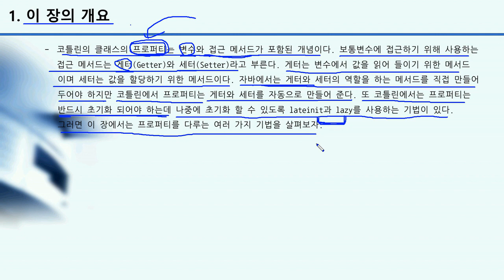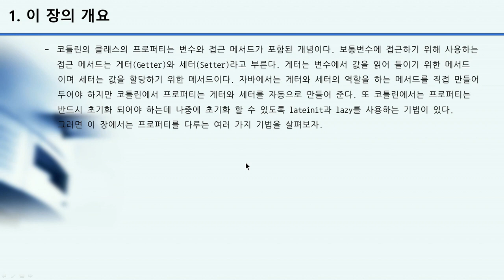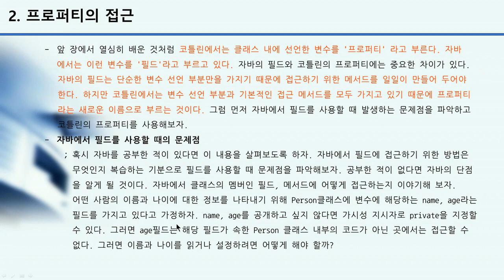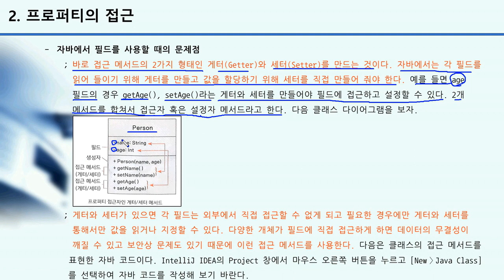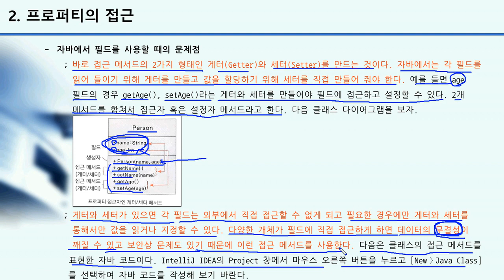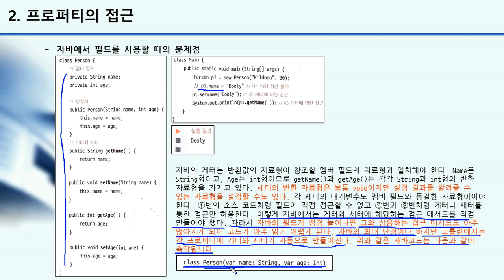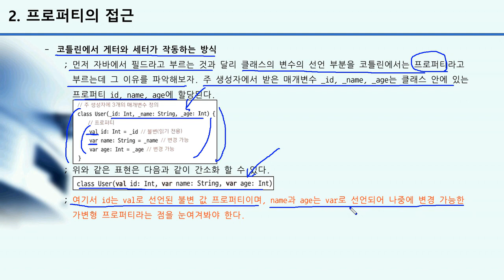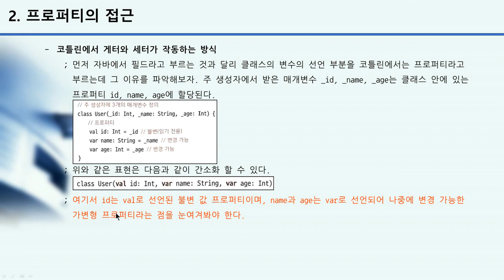[HD] Kotlin(코틀린) 개발자를 위한 프로그래밍 제대로 배우기 (중급) Part.3 프로퍼티와 초기화-1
학습난이도
중급

학습대상
- Kotlin(코틀린)프로그래밍을 제대로 배워보고 싶으신 분들

학습방법
본 강의는 Kotlin(코틀린) 프로그래밍 해설 강의입니다.

강의특징
- Kotlin(코틀린)을 수행하는데 있어 필요한 핵심적인 내용들을 강조하여 프로그램을 마스터하는데 도움이 됩니다.
- 이해하기 쉬운 선생님의 설명으로, 수강생들은 Kotlin(코틀린)에 흥미를 가지고 즐겁게 수업에 임할 수 있습니다.